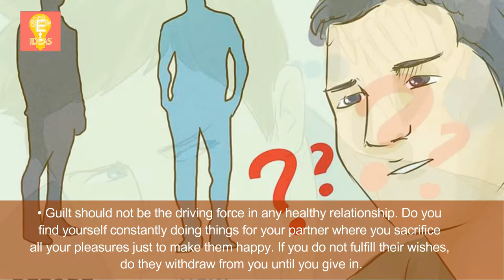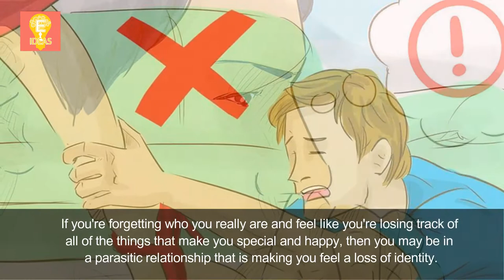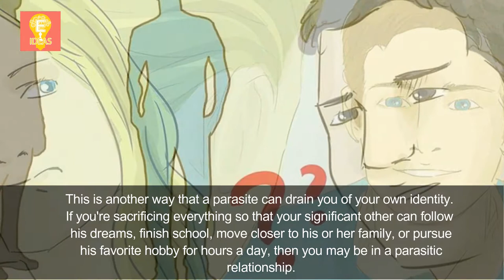How to Know if You Are in a Parasitic Relationship | Part 3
Tittle : How to Know if You Are in a Parasitic Relationship | Part 3